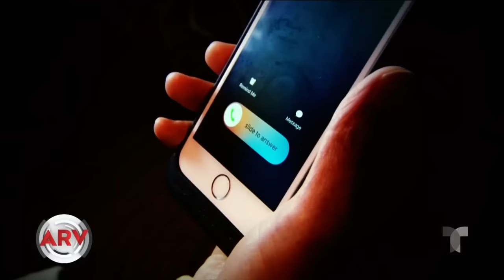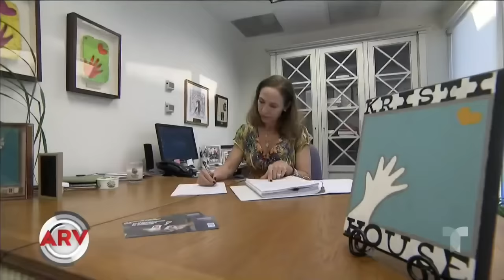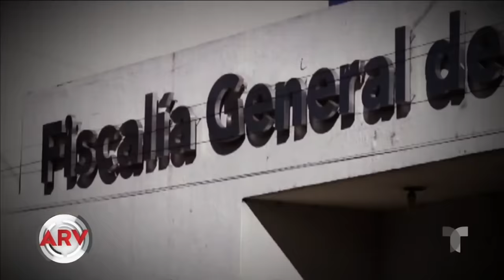El desgarrador testimonio de víctima de tráfico sexual | Al Rojo Vivo | Telemundo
Esta mujer costarricense relata cómo una supuesta amiga la engañó durante años con una oferta que la ayudaría a suplir sus necesidades económicas.